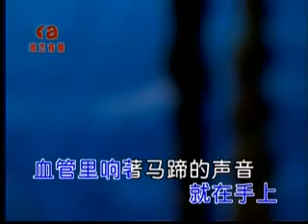Tibetan Culture flourishing (Yadon) #15